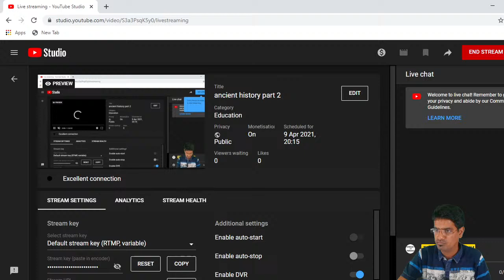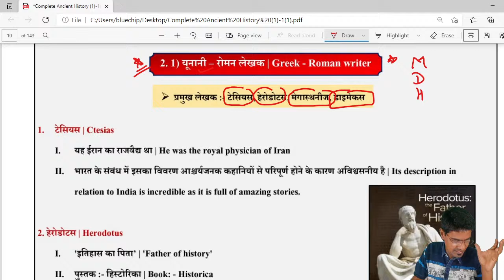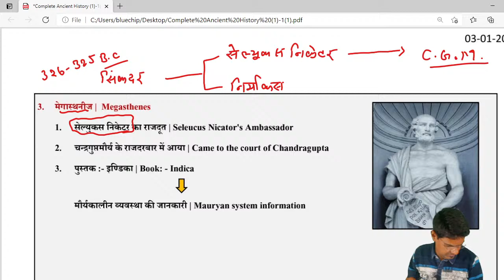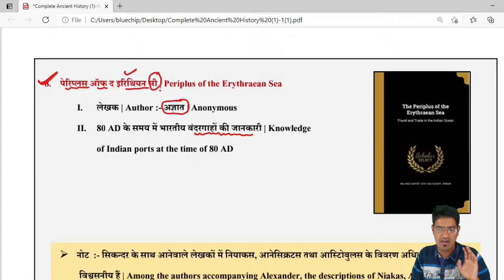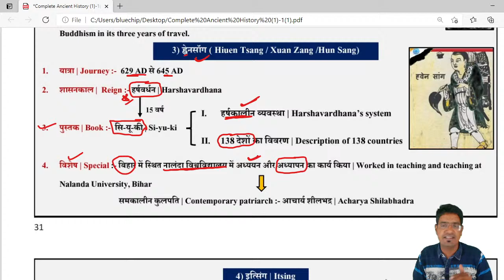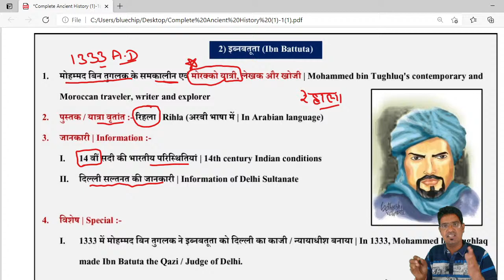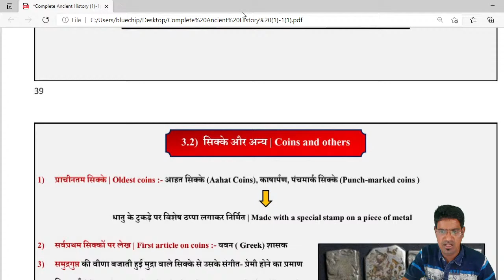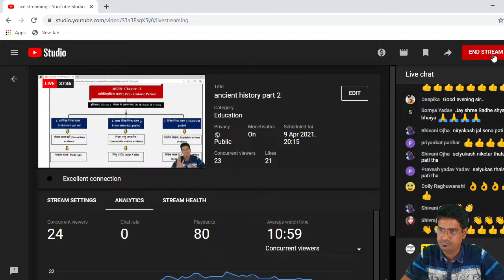ancient history part 2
Hello Sathiyon.
mai Raghu apka swagat karta hun Target with raghu mai
 Is video mai hum Lucent Gk book se Ancient history ya प्राचीन भारत का इतिहास ( prachin bharat ka itihaas padne wale hain .
Ye video aap sare one day competitive exams ki taiyari katne me aapki madad karega jaise UPSC ( IAS EXAM) , UPPSC, BPSC , MPPSC , RAILWAY, VYAPUM aur SSC , NTPC etc.
Agr aap chahte hai ki aapki sampooran taiyari ek hi jagah pr ho sake jaha apko previous years ke questions solve karaye jaye ...or day aap UPSC , UPPSC ,BIHAR PSC , MPPSC, RAILWAY , VYAPUM , SSC  ke liye live classes mile to abhi channel ko subscribe kare , like kre share kre
साथ ही साथ आपको बता देना चाहते है कि maths ki live classes bhi apko humare channel per milti hai
Jismai hum log previous years mai poochhe gye
Exams questions jaise SSC maths , Railyway maths , vyapaum msths ki live classes bhi padate hai
Lucent Gk
# Lucent ancient history
Ancient History
prachin bharat
प्राचीन भारत
# kiran ssc 8700+ book solution
kiran ssc 9100+ book solution
Kiran ssc 9500+ book solution
kiran ssc 10500 + book solution
# RS Agrawal book solution